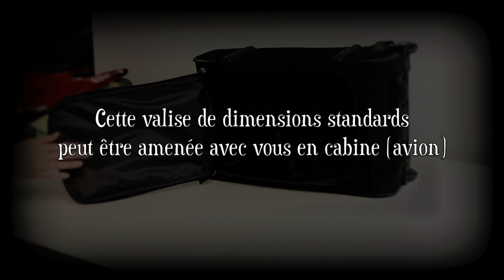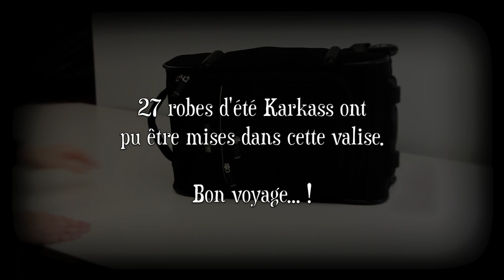Partir en voyage avec des vêtements Karkass - Going on a trip with Karkass clothes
Combien pensez-vous qu'une valise standard pouvant être amenée en cabine (avion) puisse contenir de robes d'été Karkass ?

Les vêtements Karkass sont fait de matières extensibles. Même une fois pliés et roulés dans une valise, ils peuvent être portés immédiattement après les avoir sortis de vos baggages.

How many Karkass dresses can get in a cabin luggage ?

Karkass clothes are made from expendable fabrics. Even folded and rolled in your luggage, you can wear them as soon as you take them out.